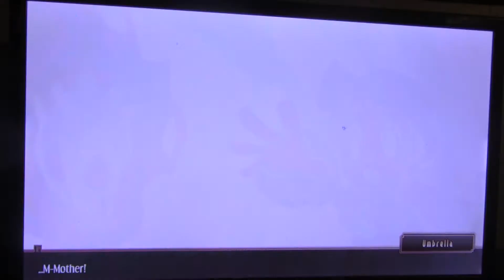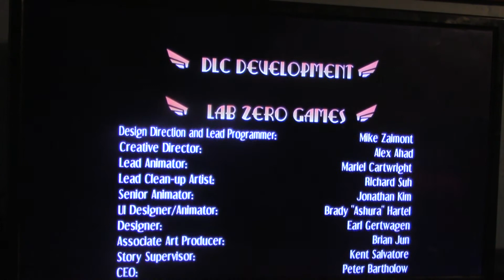Parasoul Takes Umbrella's Places to Save Her | Skullgirls 2nd Encore Part 47 (Logan Mansion Gaming)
Princess Parasoul Renoir's with to the Skullheart is for her to take Umbrella's place as the future Skullgirl instead of her.
It's kind of weird that she'd be this good natured considering her style seems to be kind of based off of f@scists LOL!